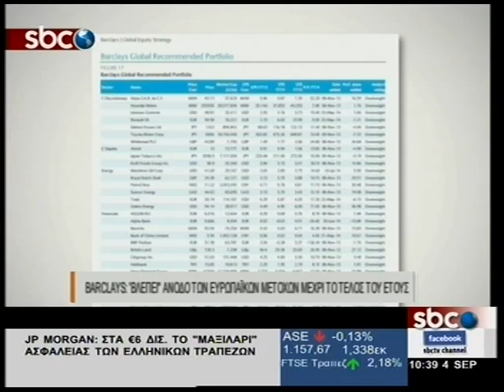SBCTV BARCLAYS: «ΒΛΕΠΕΙ» ΑΝΟΔΟ ΤΩΝ ΕΥΡΩΠΑΪΚΩΝ ΜΕΤΟΧΩΝ ΜΕΧΡΙ ΤΟ ΤΕΛΟΣ ΤΟΥ ΕΤΟΥΣ